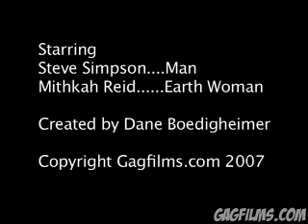Anal Probe!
An alien makes an offer a man can't refuse!

Daneboe
2658 Griffith Park Blvd. #803

► SEND MAIL TO: 80 W. Sierra Madre Blvd #428 Sierra Madre, CA 91024